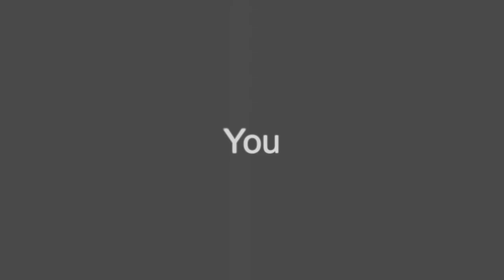Make it - collab w/Kel1k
OH YEAH! we did it, it was difficult for me, I hated the whole world, but still it is ready :)
Anime: Bnha, Attack on Titan, K Project, Black Butler, Charlotte, Tokyo Ghoul, Gangsta, Black Clover, B:The beginning, Bsd, Durarara, Death Parade, Banana Fish

Kel1k - Parts 1 | 0:08 - 0:12
svetalik - Parts 1 | 0:12 - 0:15
Kel1k - Parts 2 | 0:15 - 0:18
svetalik - Parts 2 | 0:18 - 0:21
Kel1k - Parts 3 | 0:21 - 0:30
svetalik - Parts 3 | 0:30 - 0:35
Kel1k - Parts 4 | 0:35 - 0:42
svetalik - Parts 4  | 0:42 - 0:51